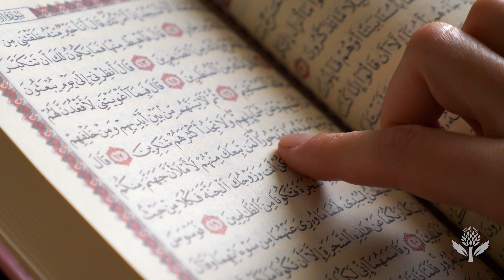Did You Know: Eid al-Fitr | Encyclopaedia Britannica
Learn about the significance and history of the Muslim festival Eid al-Fitr.